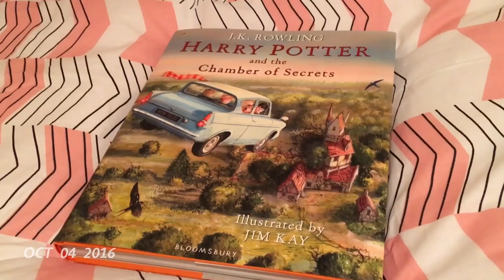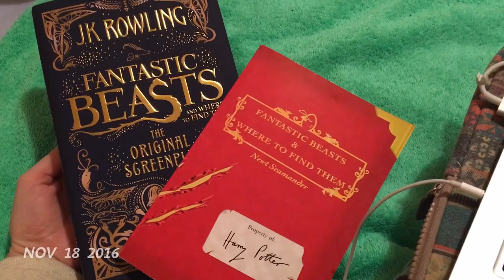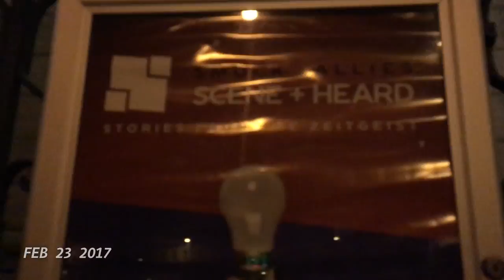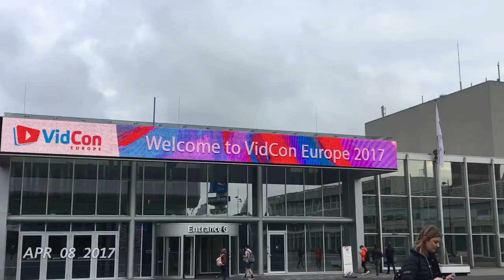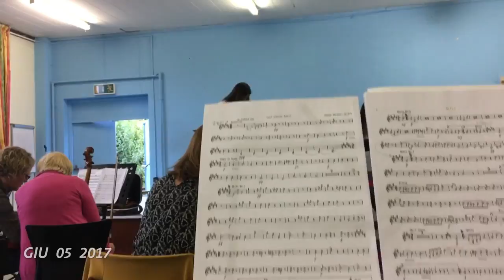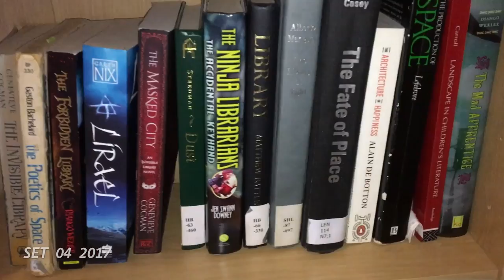TCD Masters Year (1 Second Everyday)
'1 Second Everyday' of the M.Phil in Children's Literature at Trinity College Dublin. 5 Sept. 2016 through 11 Sept. 2017.